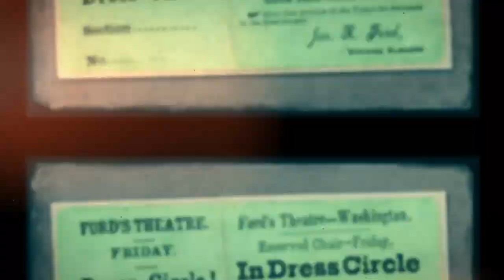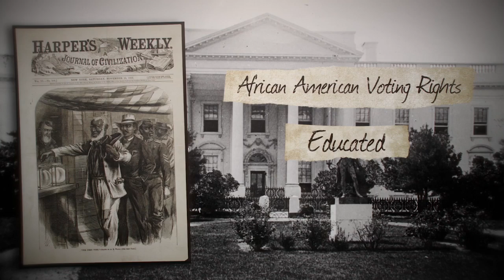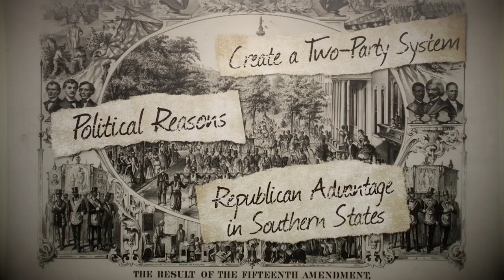What if Abraham Lincoln had lived?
Might the Civil Rights movement emerged decades sooner? Lincoln historian Harold Holzer offers his thoughts on what might have happened if Abraham Lincoln had lived.